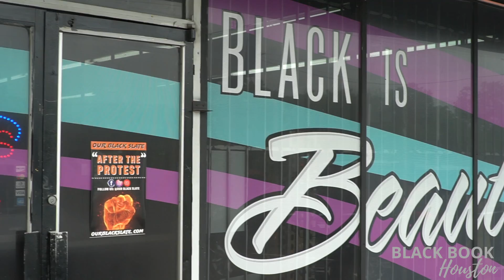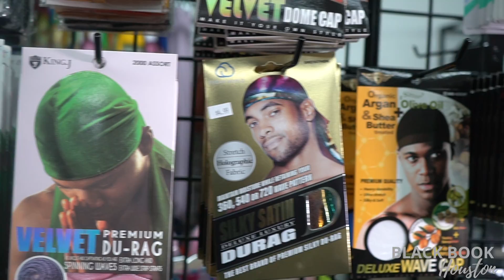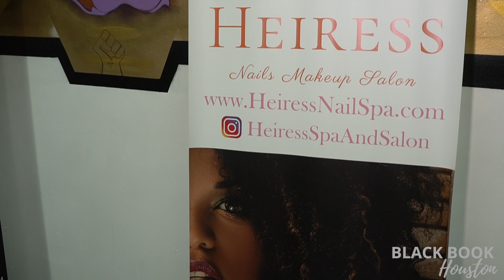Black Book Houston ft. The Black Store Inc.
If you’re looking for a back owned beauty supply store with a nail salon inside, check out The Black Store & Tell them Black Book Houston Sent You!